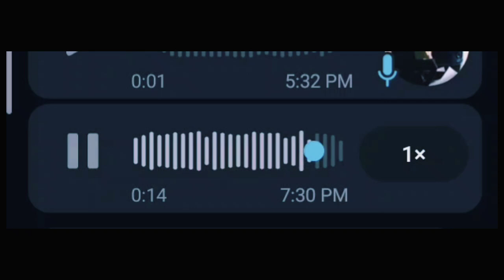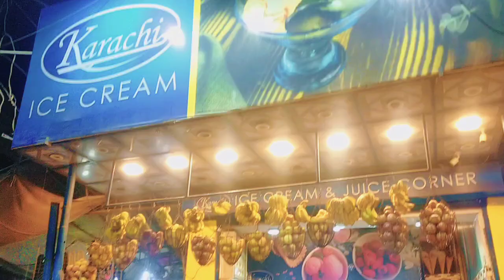CAMERAMAN NE JOB CHHOD DI || naraz ho gaya || angry VOLG